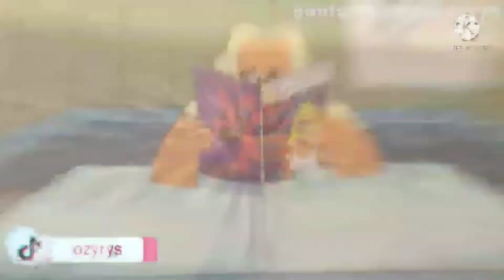madagascar and clarence coffin dance